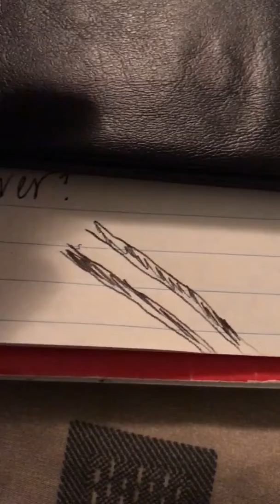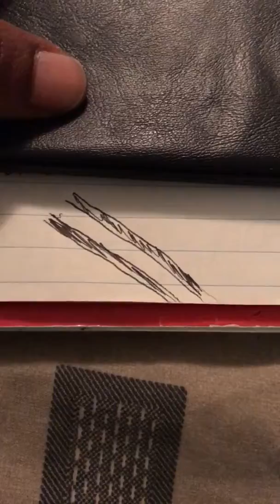Vision: A Path or Track?